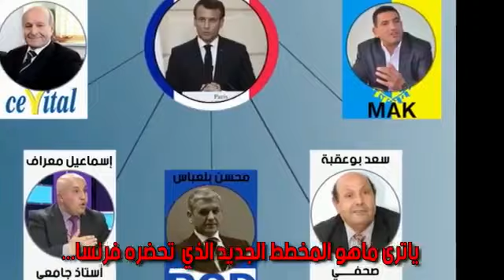كريم طابو و محسن بلعباس يودعان إمبراطور الفساد يسعد ربراب في المطار 08 أفريل 2019.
كريم طابو و محسن بلعباس يودعان إمبراطور الفساد يسعد ربراب في مطار  هواري بومدين 08 أفريل 2019 و هو ذاهب إلى فرنسا.
يا ترى ماذا يخطط أذناب فرنسا للجزائر ؟!